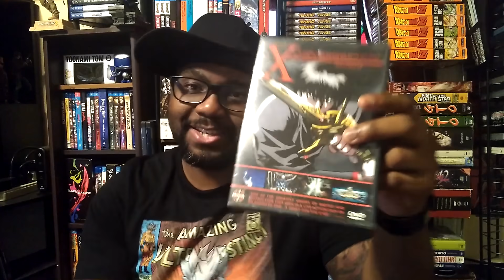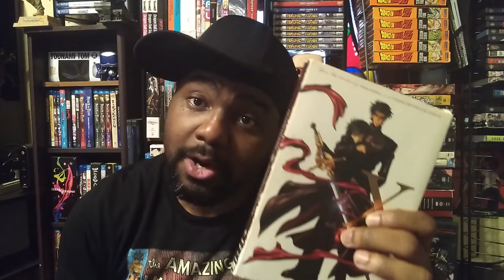X (1996 film) - Anime Review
TheCriticTeacher reviews X also known as X/1999 and XTheMovie, is a 1996 anime film directed by Rintaro and studio Madhouse. Rintaro wrote it alongside Clamp head writer NanaseOhkawa It is based on Clamp's manga of the same name. It premiered August 3, 1996, in Japan and had a limited screening in North America during 2000. The supernatural thriller focuses on the roles Kamui Shiro, Kotori Monou, and Fuma Monou play in the Apocalypse. After his mother's death, the young Kamui returns to Tokyo to participate in a Holy War between two groups that will either protect mankind or protect nature at the cost of mankind.
Rintaro was approached by Kadokawa Shoten to direct this movie and found this part of his career unique due to how he work with Ohkawa, Clamp's head writer, while also aiming to show a self-contained story with a style and atmosphere that might be rejected by the viewers. The film's theme song is "Forever Love" by X Japan. The film was released in both VHS and DVD format.
Despite the popularity of the series, critical response to the film was mixed with critics praising the visuals and fight choreography, while the lack of focus on most of the cast supporting Kamui and Fuma was met with negative response. In retrospective, books focused on films still praised Rintaro's film while the television series produced years later by Madhouse was felt superior due to the further handling of the cast.
Show some love and support :D